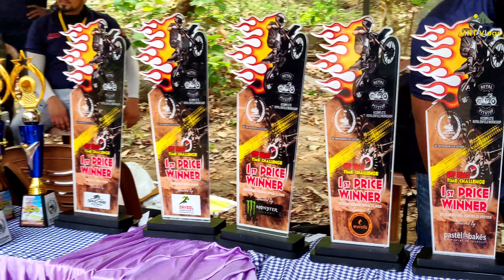Off Road Time Challenge by RE Cruzados & Royal Pitstop at Malampuzha, Palakkad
Off Road Time Challenge presented by RE Cruzados & Royal Pitstop, Olavakkode at Malampuzha, Palakkad.  Challenge was in two categories, open class stock and RE Himalayan Stock.

Camera 📸:- Oneplus 6T with DJI OM4